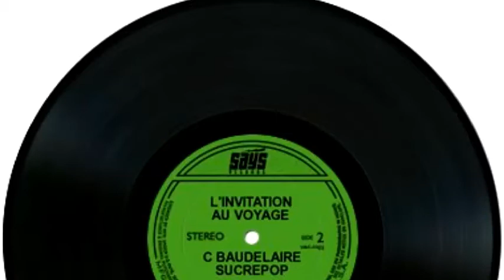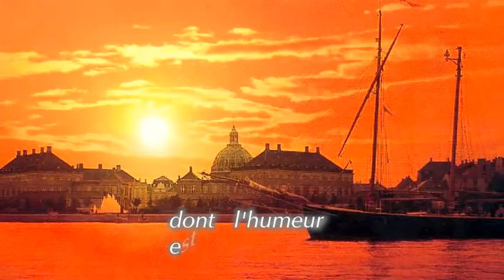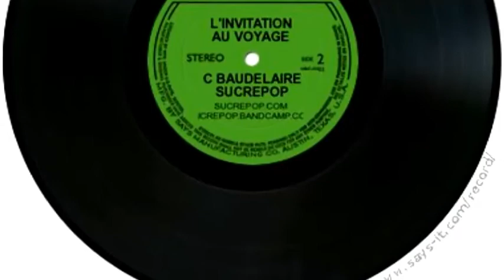Sucrepop - L'invitation au voyage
Poème de Charles Baudelaire
Chant Marion Villaneau

Mon enfant ma soeur,
songe à la douceur
d'aller là-bas vivre ensemble.

Aimer à loisir,
aimer et mourir
au pays qui te ressemble.

Les soleils mouillés de ces ciels brouillés
ont pour mon esprit les charmes si mystérieux
de tes traîtres yeux brillant à travers leurs larmes.

Là tout n'est qu'ordre et beauté,
luxe calme et volupté.

Des meubles luisants
polis par les ans
décoreraient notre chambre.

Les plus rares fleurs
mêlant leurs odeurs
aux vagues senteurs de l'ambre.

Les riches plafonds, les miroirs profonds
la splendeur orientale, tout y parlerait
à l'âme en secret sa douce langue natale.

Vois sur ces canaux,
dormir ses vaisseaux
dont l'humeur est vagabonde,

c'est pour assouvir
ton moindre désir
qu'ils viennent du bout du monde.

Les soleils couchants revêtent les champs,
les canaux la ville entière d'hyacinthe et d'or
le monde s'endort
dans une chaude lumière.